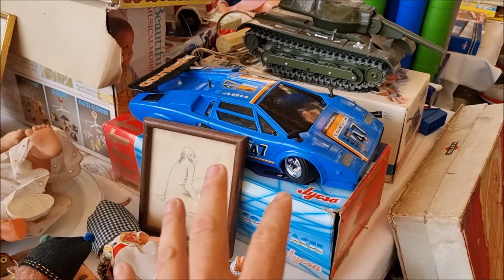COMPRANDO TESOROS EN LA SUBASTA DEL MERCADO DE LOS ENCANTES DE BARCELONA "ELS ENCANTS" LES GLÒRIES.